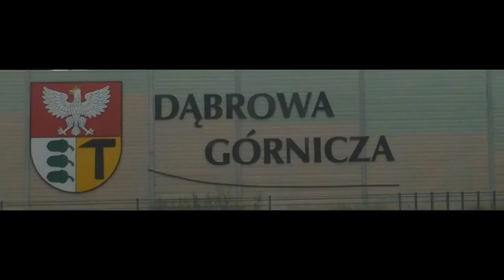Dąbrowa Górnicza Strzemieszyce Kościół; Autobus na przystanku to nie jest przeszkoda!